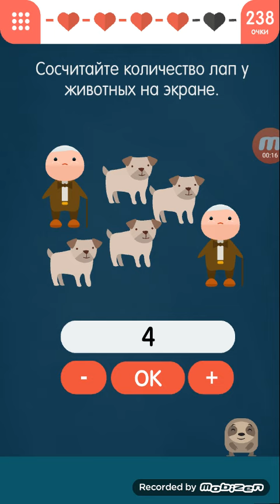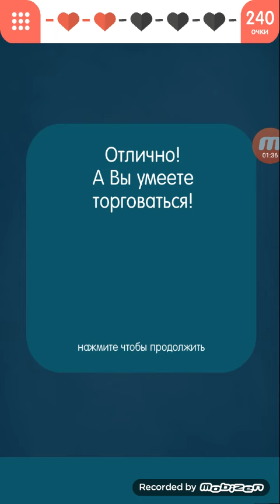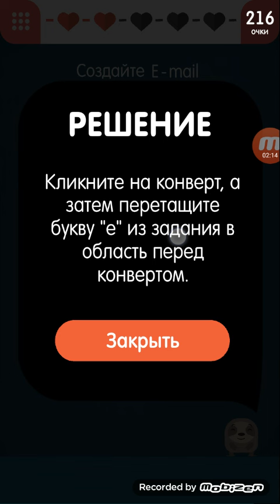Каверзный тест 41, 42, 43, 44, 45 уровень